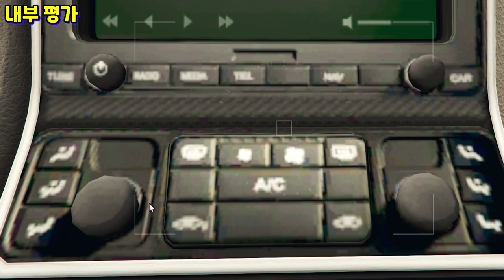차 뽑았습니다 "피스터 코메트 S2 카브리오 리뷰"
GTA5 신규 차량 "피스터 코메트 S2 카브리오 리뷰"
영상은 스토리 모드 - 트레이너를 사용하여 리뷰하였습니다.